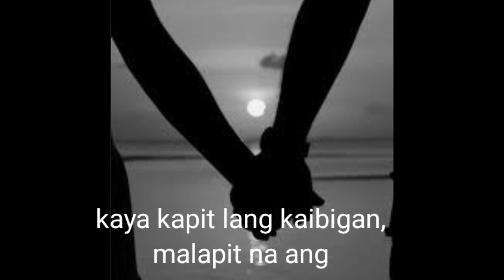Ang huling limang Pangulo ng Pilipinas ay magdadala ng liwanag sa sambayanang Pilipino.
Kasaganaan ang dala nitong huling limang pangulo ng Pilipinas.May magandang bukas ang Pilipinas simula 2022.